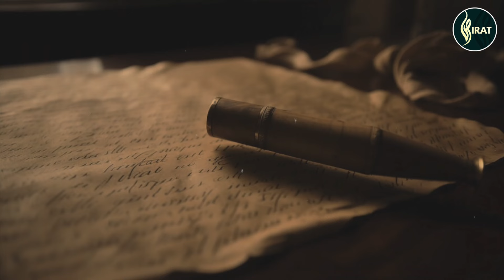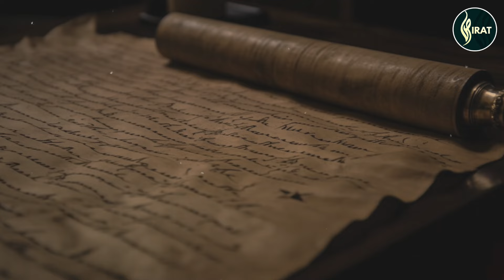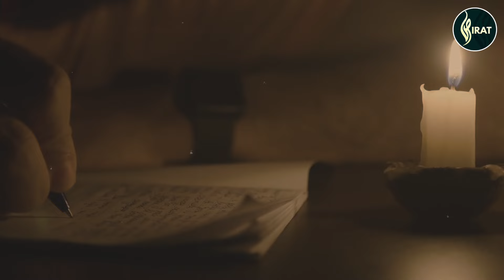Salahuddin Ayyubi Ep 196 | Sultan Ayyubi Sent His Physician To His Enemy "Richard the Lion"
In episode 196 of "Salahuddin Ayyubi," Sultan Salahuddin demonstrates his magnanimity by sending his personal physician to treat his ailing enemy, Richard the Lionheart. This gesture of goodwill highlights Sultan Ayyubi's chivalrous nature and commitment to humanitarian values, even amidst the conflict of the Crusades.

Watch episode 196 of "Salahuddin Ayyubi" on Sirat TV to witness the noble act of Sultan Salahuddin and learn more about the historical events of the Crusades.